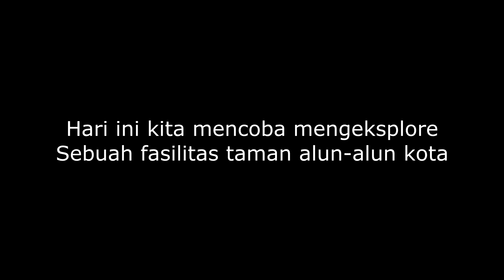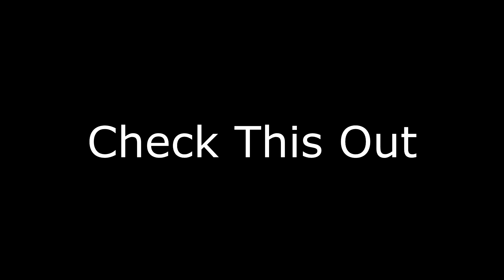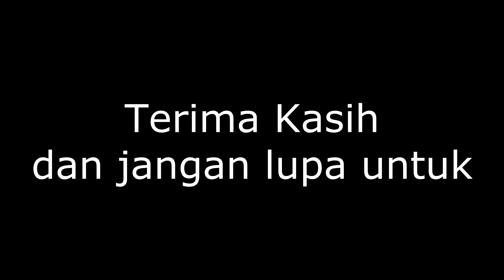Explore Syekh Yusuf Discovery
Syekh Yusuf Discovery adalah sebuah fasilitas taman alun-alun kota yang sedikit tidak terurus atau terbengkalai, seperti apa sih kondisinya
Yuk Kita liat di cari-carita